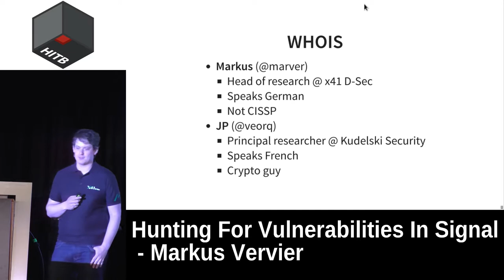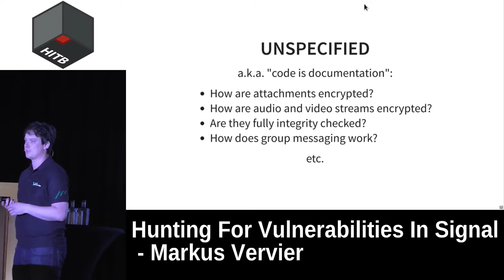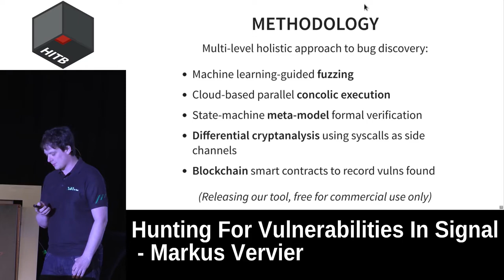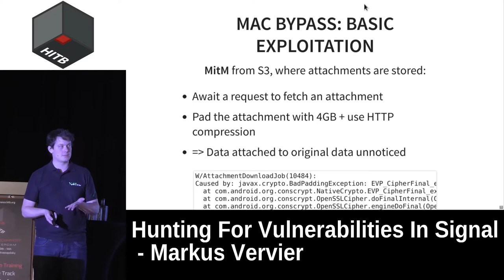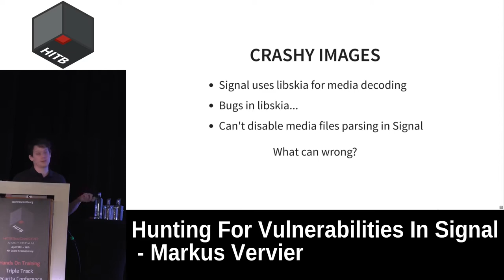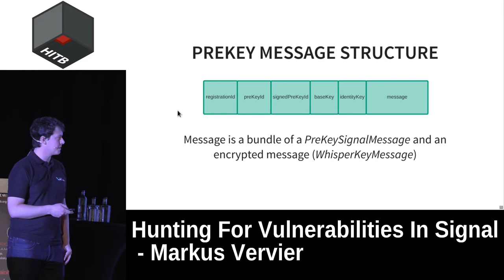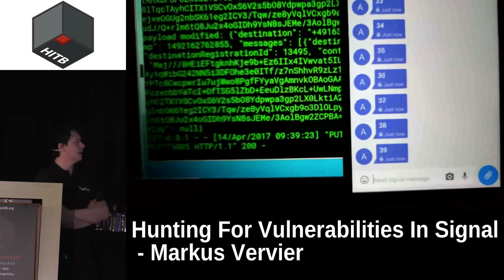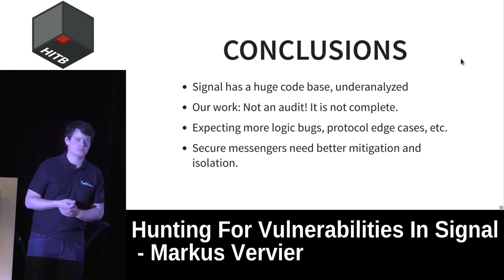HITB2017AMS D2T1 - Hunting For Vulnerabilities In Signal - Markus Vervier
Signal is the most trusted secure messaging and secure voice application, recommended by Edward Snowden and the Grugq. And indeed Signal uses strong cryptography, relies on a solid system architecture, and you’ve never heard of any vulnerability in its code base. That’s what this talk is about: hunting for vulnerabilities in Signal.

We will present vulnerabilities found in the Signal Android client, in the underlying Java libsignal library, and in example usage of the C libsignal library. Our demos will show how these can be used to crash Signal remotely, to bypass the MAC authentication for certain attached files, and to trigger memory corruption bugs.

Combined with vulnerabilities in the Android system it is even possible to remotely brick certain Android devices. We will demonstrate how to initiate a permanent boot loop via a single Signal message.

We will also describe the general architecture of Signal, its attack surface, the tools you can use to analyze it, and the general threat model for secure mobile communication apps.

Markus Vervier is a security researcher from Germany. Software security is his main focus of work.  During the last 15 years he collected professional experience in offensive IT security working as a penetration tester and security consultant for highly regarded companies. His experience combined with his personal passion regarding security research made him start his own company in 2015. Besides his daily security work, he is very actively practicing security research and discovers high profile vulnerabilities regularly such as the recent libotr heap overwrite.